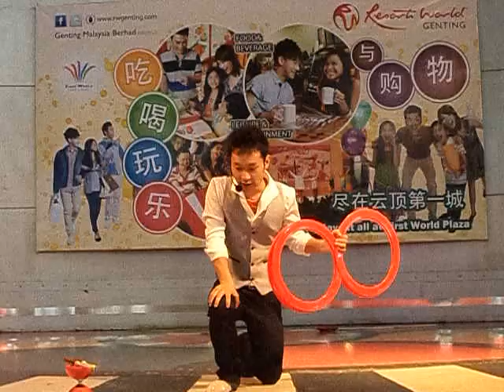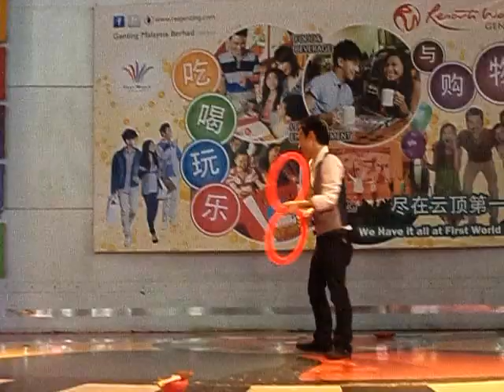Tomio Kawaguchi (2)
The Guy Magic show name Tomio Kawaguchi From Japan
was At Genting High Land theme Park indoor